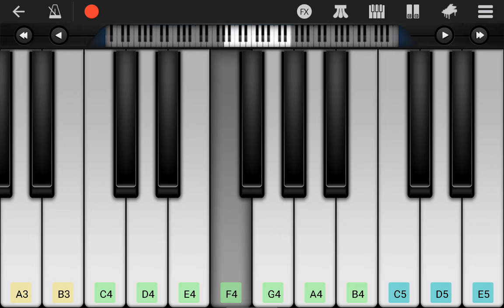PERFECT PIANO - Én nem járok sehova sem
Én nem járok sehova sem, együtt járunk ahova kell, együtt járunk a boldogság után.
Nem járunk mi sehova sem, együtt járunk ahova kell, együtt járunk a boldogság után.
Fejem felett a göncöl szekér ide-oda jár, gyere haza te kócos hajú sukár cigánylány.